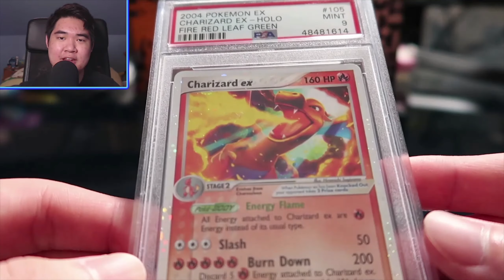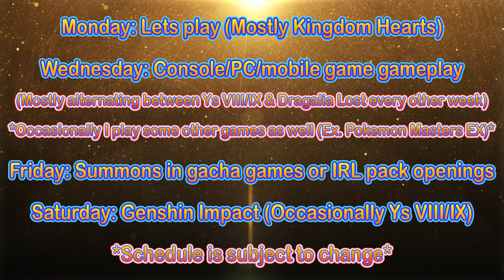So, You Want To Learn More About My Channel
Hey guys! How's it going? It's Trieyx here! and in today's video I introduce myself and tell you a little bit about me. I also talk about some of the content that I cover as well as my upload schedule. My upload schedule will probably change in the future and I'll probably either reupload this video with a new schedule or if I'm lazy, I'll just leave a comment with my new schedule. I also talk a little bit about my goals on YouTube and thank those who are already part of my community. I hope you guys enjoyed the little skit at the beginning too. It's my own take on the "So, you got detention." Captain America meme. It took me forever to get it right and I had a lot of funny bloopers which I included at the end of this video. Anyways, thank you guys so much for watching and I look forward to you guys being apart of my community!

Timestamp:
0:00 Intro & self introduction
4:22 Upload schedule
8:23 Thanking you for watching & thanking those who are already a part of this community
10:14 Bloopers